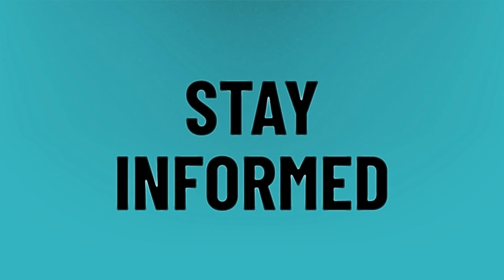What is your personal aesthetic?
Room Makeover • What is your personal aesthetic?